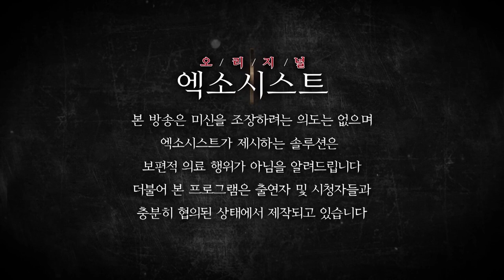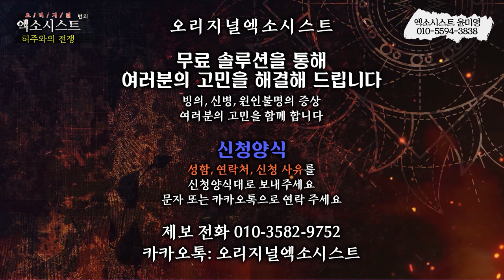[엑소시스트 번외] 내가 모신 허주들..도망쳐도 소용 없다.. 엑소시스트윤미영 010-5594-3838 [서울점집/울산점집 ]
두번의 신내림 허주들의 장악